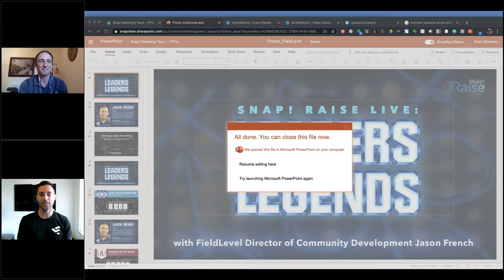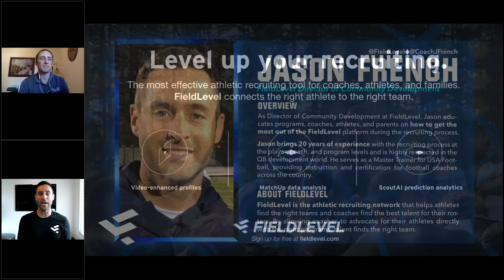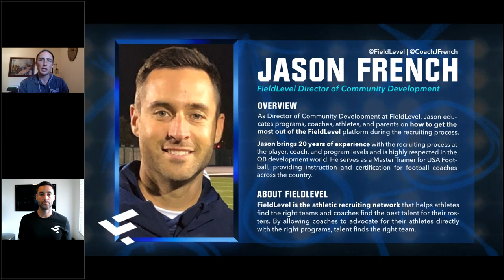Snap! Raise LIVE - Recruiting in the Digital Era (FULL RECORDING)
Snap! Raise welcomed Jason French, Director of Community Development at FieldLevel to Snap! Raise LIVE Friday 5/29 at 12 PM PT/ 3 PM ET.

As part of our mission to champion coaches and program leaders, we discussed the latest news on college recruiting, how recruiting is evolving in a digital era, and how FieldLevel helps coaches connect with one another to discover opportunities for their athletes.

For upcoming

Guest Bio
Jason French is the Director of Community Development at FieldLevel. In his role, he helps educate programs, coaches, athletes, and parents on how to get the most out of FieldLevel during the recruiting process. Jason played college football, and is currently a HS Football Coach and USA Football master trainer. Jason brings 20 years of experience to help FieldLevel’s community of coaches and athletes unlock their highest level of athletic achievement.